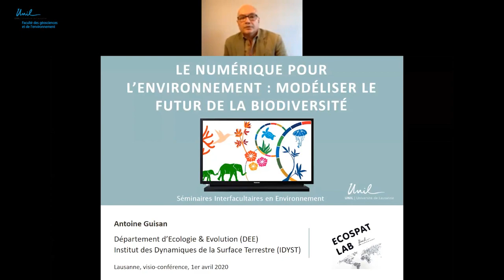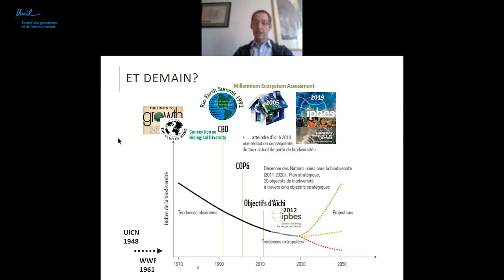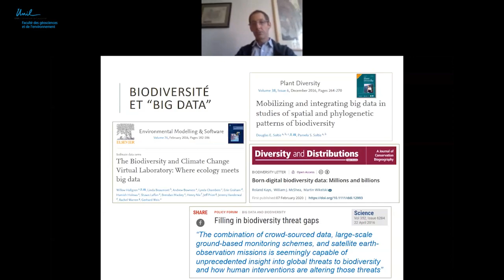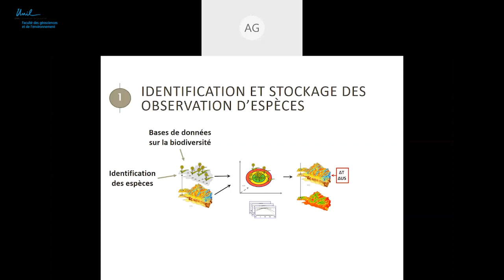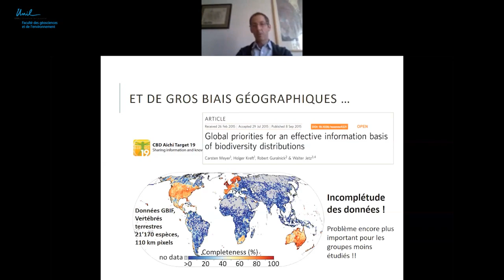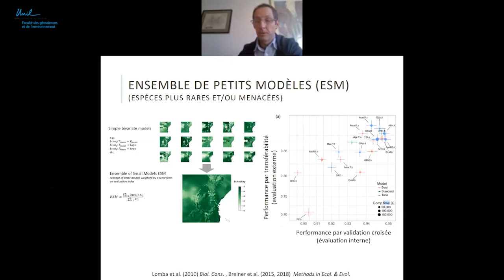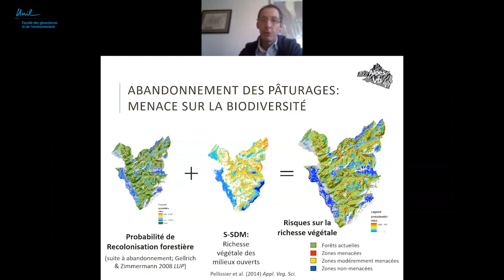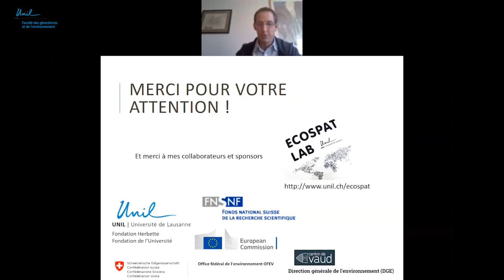[2/7].SIE 2020 - Guisan - Part.I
Séminaire Interfacultaire en Environnement 2020

[Conférence 2/7]
[Partie I - Antoine Guisan]

Résumé:

Les développements numériques concernent tous les domaines, y compris la biologie, et notamment la biogéographie, science qui étudie la distribution géographique des organismes vivants.

Dans cette présentation, je montrerai comment, au cours des trois dernières décennies, l’informatique et les big data ont révolutionné à la fois nos connaissances sur les organismes et leur distribution spatiale, mais aussi notre capacité à les modéliser et anticiper les changements futurs, notamment sous l’influence des changements climatiques et d’utilisation des terres. Je poursuivrai en montrant comment ces simulations biogéographiques ont contribuées de façon majeur aux rapports des groupes intergouvernementaux sur le climat (GIEC) et sur la biodiversité (IPBES).

Et je terminerai avec des perspectives futures, montrant que, s’il est important que la science puisse continuer à progresser grâce au numérique, cela ne doit pas nous empêcher d’agir au plus vite sur les principales causes de dégradation des écosystèmes et de la biodiversité.